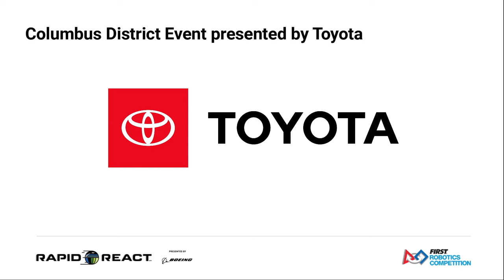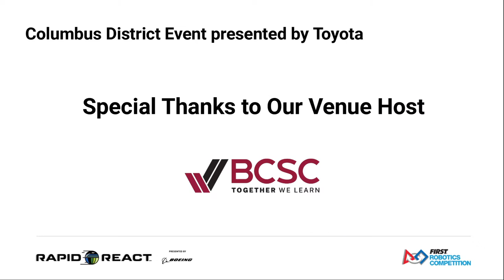FIRST Indiana Robotics - 2022 Columbus District Event Qualification Match 7